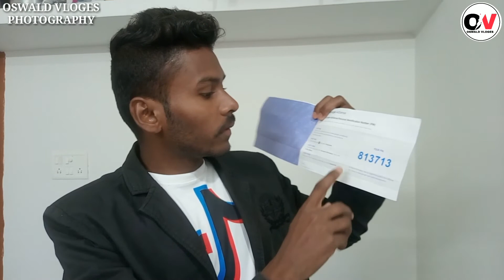ADDRESS VERIFICATION BY GOOGLE ADSENSE PIN, I RECEIVED MY ADSENSE PIN,SWIFT CODE,ADD PAYMENT METHOD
Hi frends my iss trha ki vlog Vedio upload karta hu mera is chanal me agar aplogo ko mera Vedio achha lagata hai to mera chanal ko like ,shair,and Subscribe jarur karen.